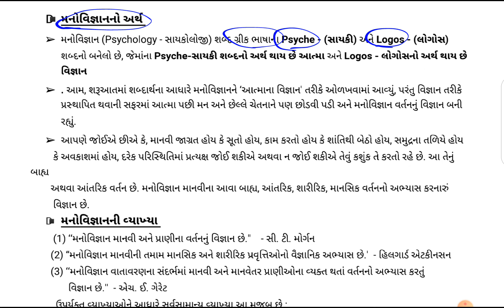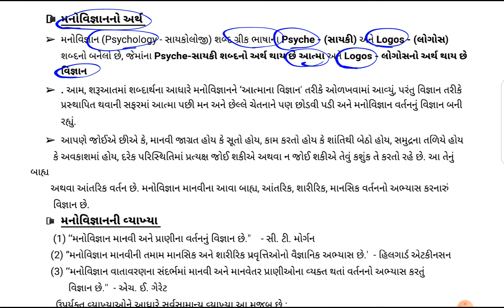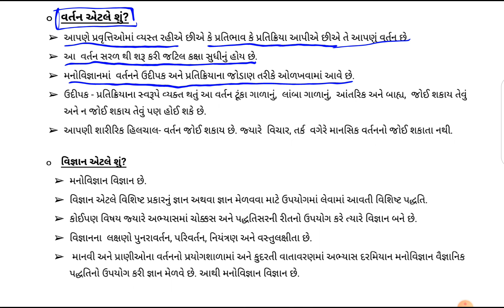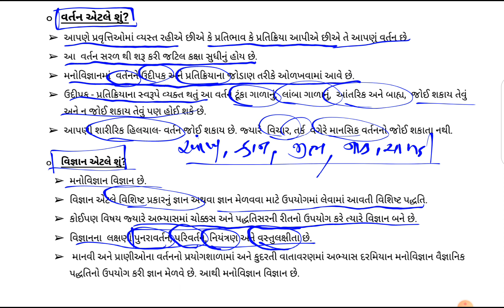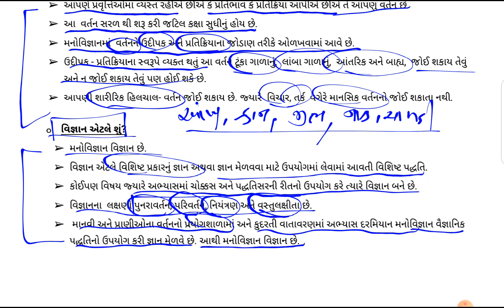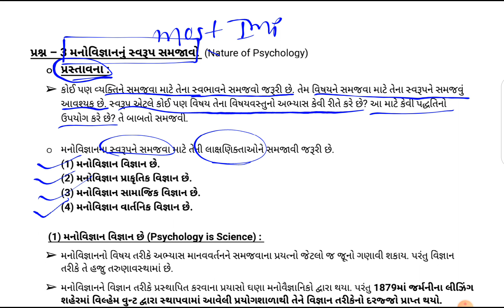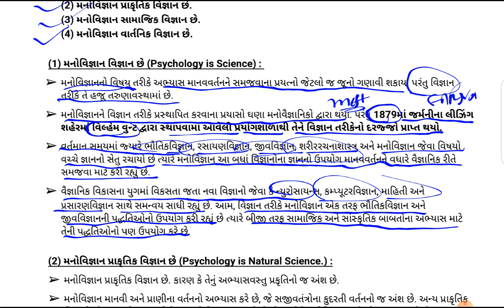ધોરણ -11 મનોવિજ્ઞાન ch - 1 મનોવિજ્ઞાન : એક વિજ્ઞાન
ધોરણ -11 મનોવિજ્ઞાન ch - 1 મનોવિજ્ઞાન : એક વિજ્ઞાન         પ્રશ્ન - સર્વસામાન્ય વ્યાખ્યાના આધારે મનોવિજ્ઞાનનાં ચાર વિશિષ્ટ શબ્દોની સમજૂતી